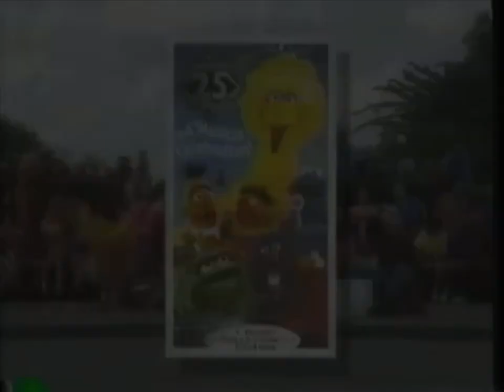Sesame Street 25th Birthday A Musical Celebration Trailer (Instrumental)